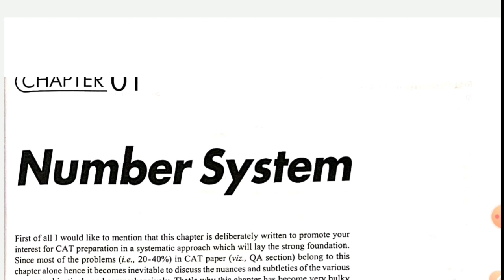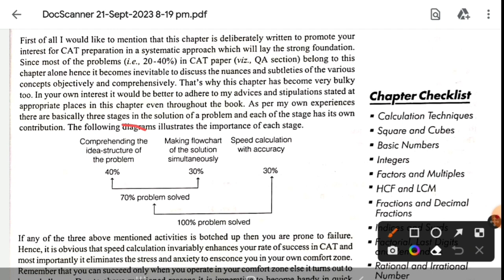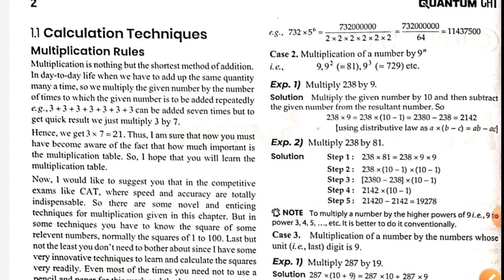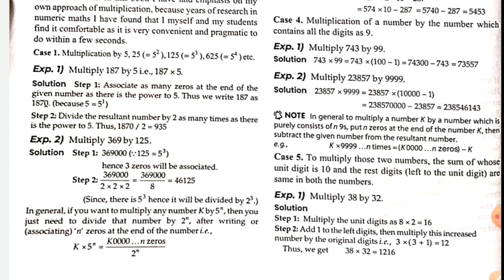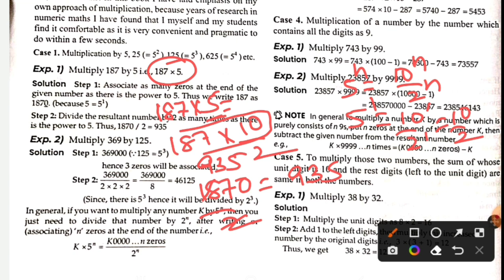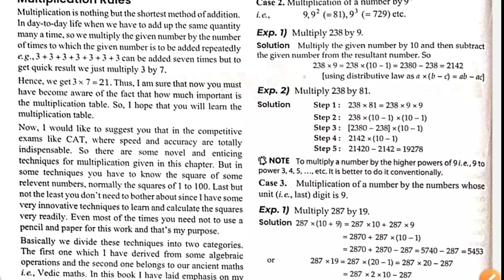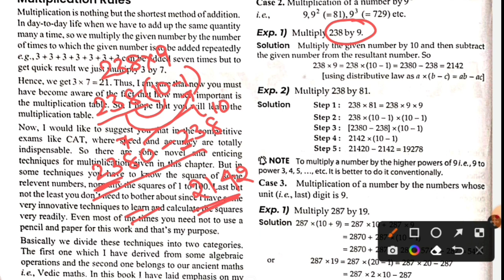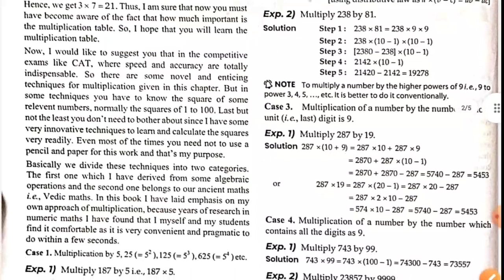Zero-Hero Number System Multiplication